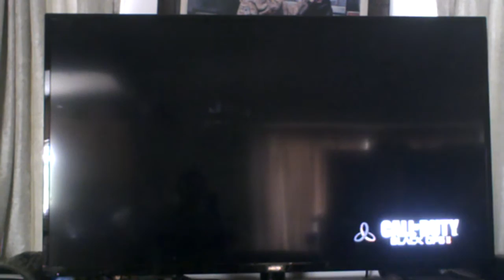black ops 2 zombies town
I play to round 13, packa punch, and get the raygun